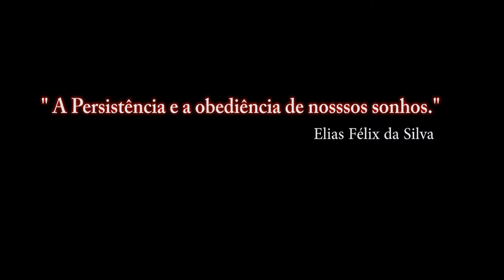DCS:World M-2000C_ Armamento/T 2/ PT-BR